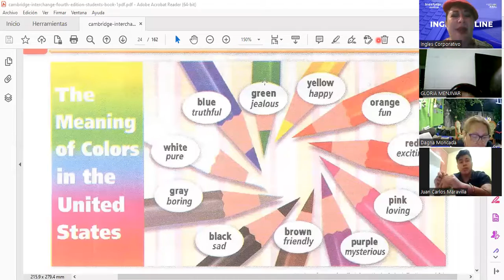8-9.03.2023-FI-REGA-128-Salguero-Demostrative pronouns.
By the end of this lesson participants will be able to use demonstrative pronouns,  (this, these, that, those) to express possible choices.

Al final de esta clase los participantes serán capaces de usar pronombres demostrativos (este, esta, estas, esto, estos, aquel, aquella, aquellas, aquello, aquellos)para expresar posibles elecciones.